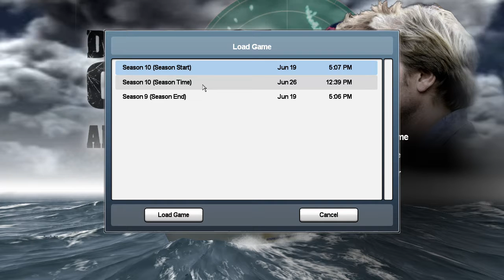Deadliest Catch Alaskan Storm: Pots from St. Paul